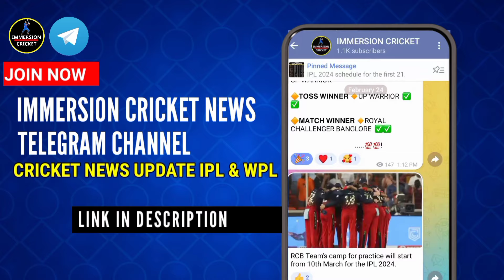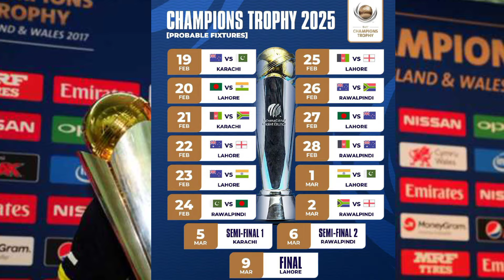ICC Champions Trophy 2025 Schedule,Start Date & All Teams || Champions Trophy 2025 kab se shuru hoga